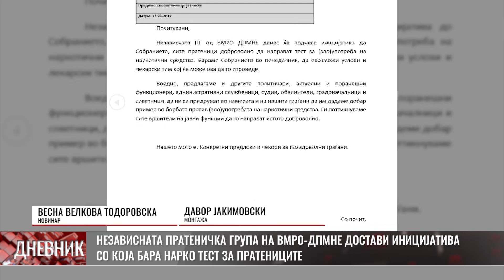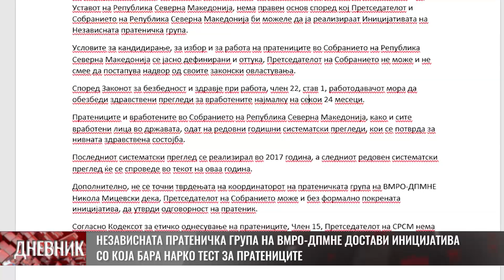Собранието ја отфрли иницијативата на независната пратеничка група на ВМРО ДПМНЕ за нарко - тест